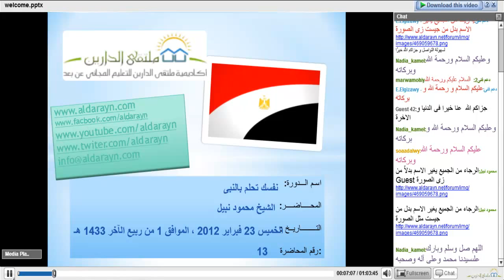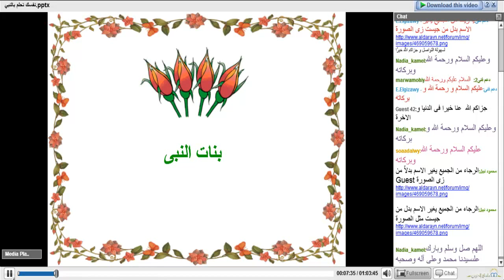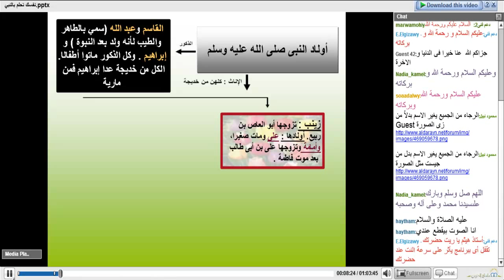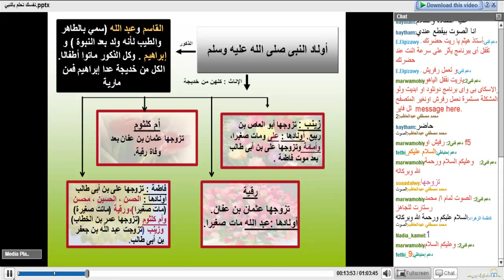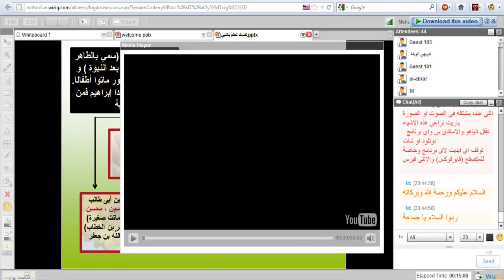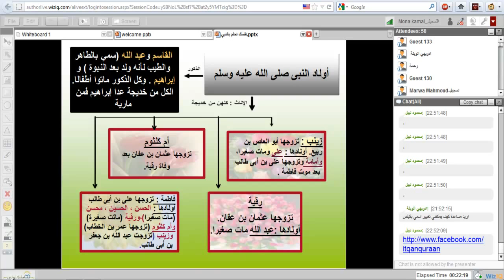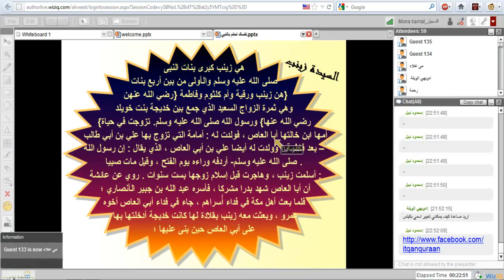أكاديمية الدارين | نفسك تحلم بالنبى | محاضرة 14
. نفسك تحلم بالنبى؟ .
☆.•**••(¯•.صفحة الأكاديمية على الفيس بوك ☆.•**••(¯•._
☆.•**••(¯•.☆للتطوع معنا فى فريق العمل.•**••(¯•.
☆.•**••(¯•.للتطوع للتدريس☆.•**••(¯•.